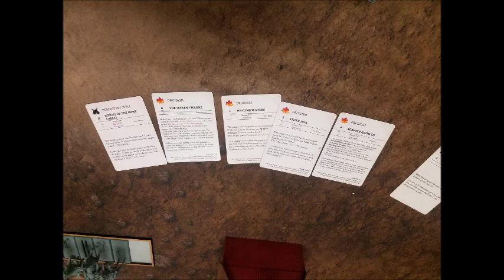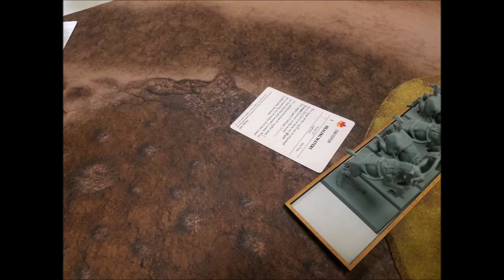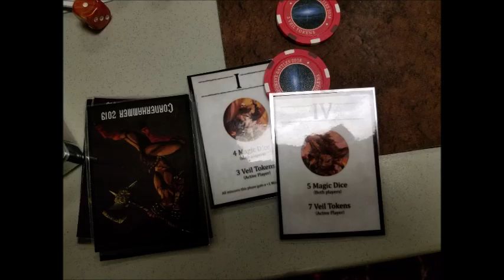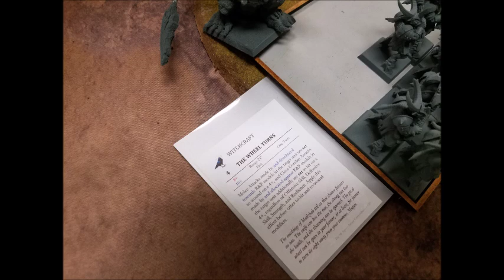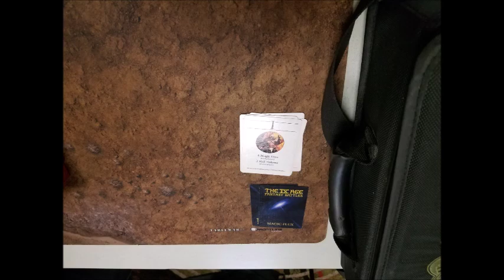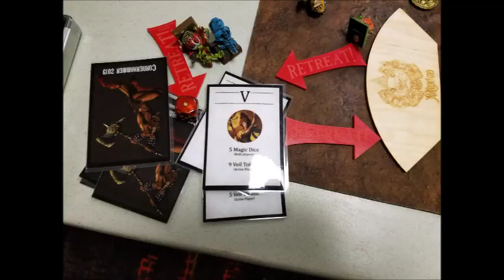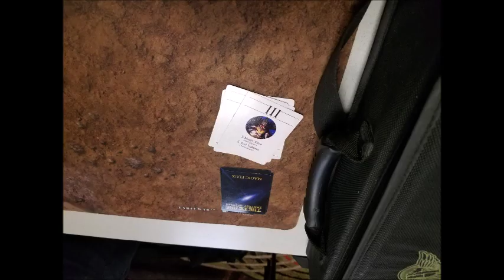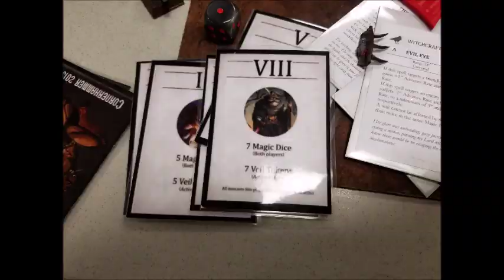[WickedGT 2019 Round #4 CBR #273] Ambushing Beasts vs Orcs and Gobbos